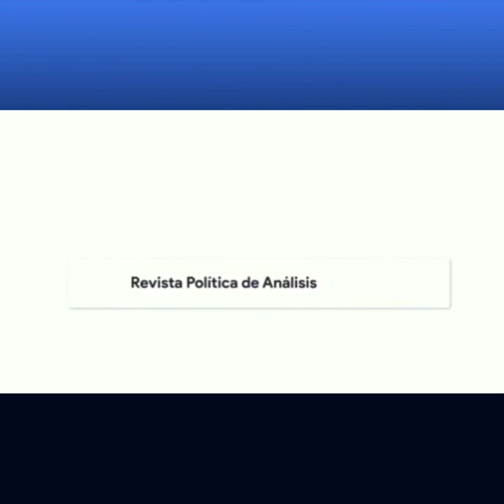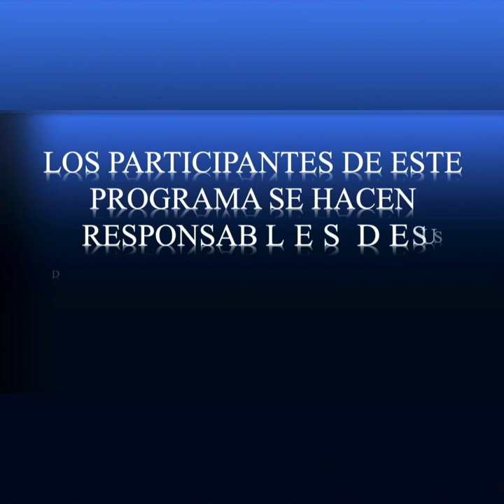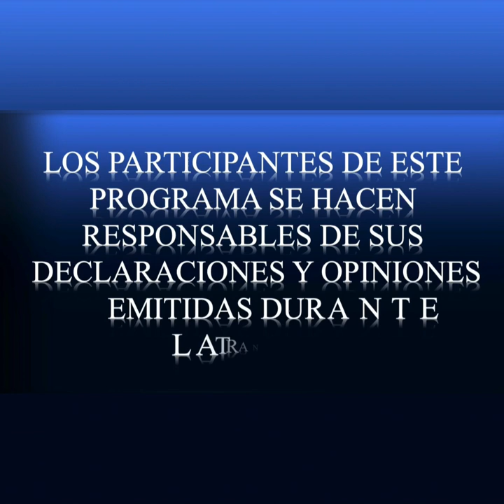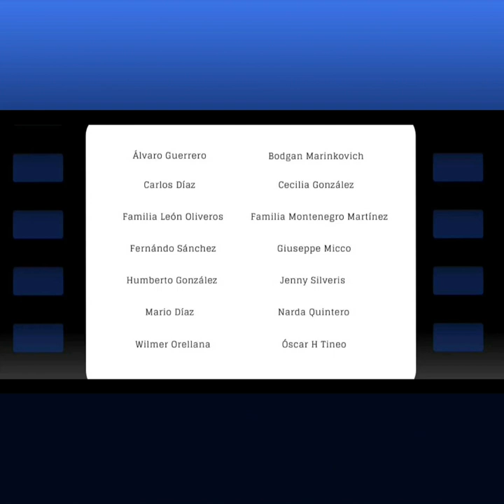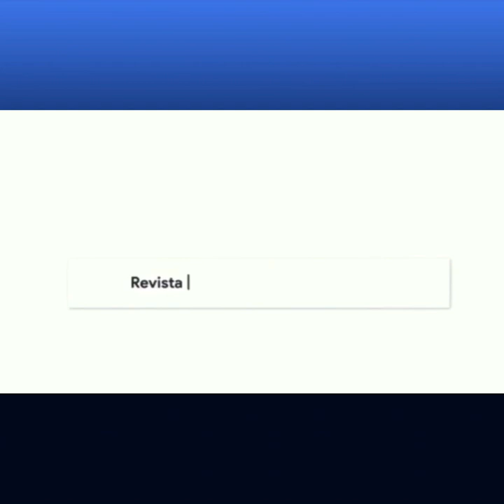🔴TWITTER SPACE ESPAÑA AYER HOY Y MAÑANA | Políticamente Incorrectos | RepúblicosTV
Invitado: PEDRO PEDROSA

ESPAÑA, AYER HOY Y MAÑANA

Moderación: Álvaro Guerrero y
                       Johanna Montenegro